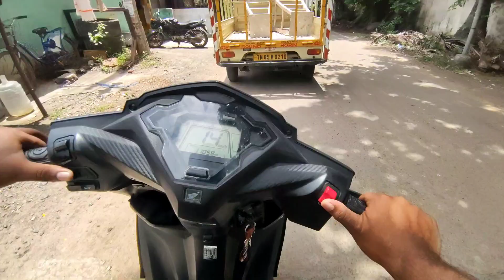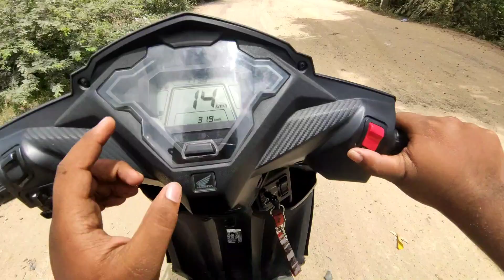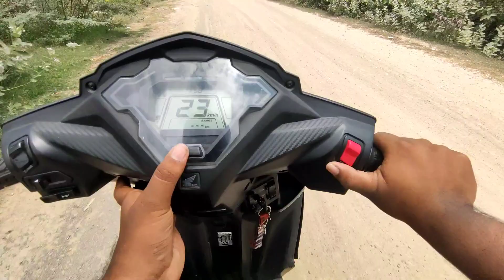Dio bs6 Review💥 |Tamil|Two Years Ownership Review❤️||Best Scooty under One Lakh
Hello guys

best scooter under budget,
dio bs6 full review in tamil,
modified dio in tamil,
dio bs6,
dio bs6 problems,
dio bs6 pros and cons,
complete dio review,
dio comparion video,
dio bs6 milaege,
dio petrol,
dio vs activa,
how to motovlog on mobile,
motovlog in tamil,
tamil motovlogger,
how to do motovlog in mobile,
motovlog in mobile,
how to mount mobile in helmet,
dio bs6 problems in tamil,
watch this video before buy dio,
dio bs6 vs dio bs4,
new honda bs6 2022,
new honda dio,
honda dio vs activa,
modified dio bs6,
modified dio,
dio modification,